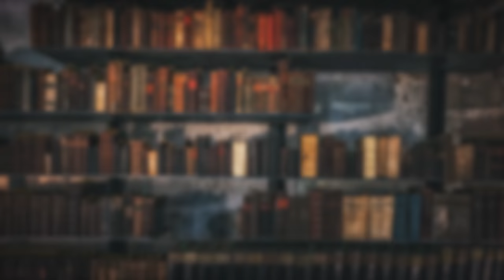İmkansız Hikayeler 05: Kaleci Non Grata: Moacir Barbosa - Emrah Safa Gürkan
Yediği bir gol, bir kalecinin hayatını ne kadar mahvedebilir?

Uzun yıllar ırkçılığa maruz kaldıktan sonra Brezilya Milli Takımı için ellerine eldiven geçiren siyahi kaleci Moacir Barbosa'nın kaderi, herkesin onlardan kupa beklediği 1950 Dünya Kupası final maçında Uruguaylı Alcides Ghiggia'nın şutunu çelemediğinde yazıldı. İmkansız Hikayeler'in yeni bölümünde Emrah Safa Gürkan, kendi ülkesinde yediği bir golden ötürü adeta persona non grata ilan edilen Barbosa'nın hikayesini anlattı.

Hepsi ve daha fazlası için takipte kalın!